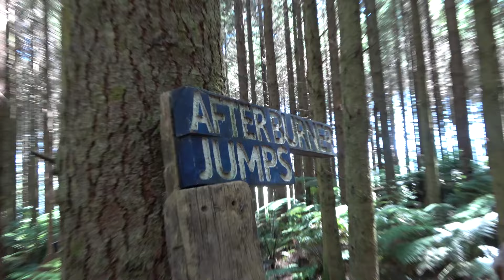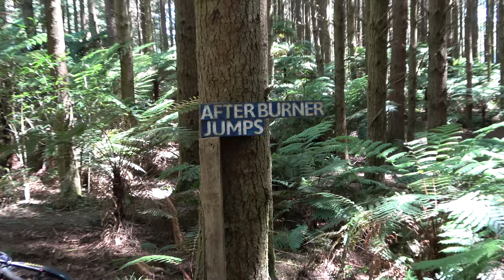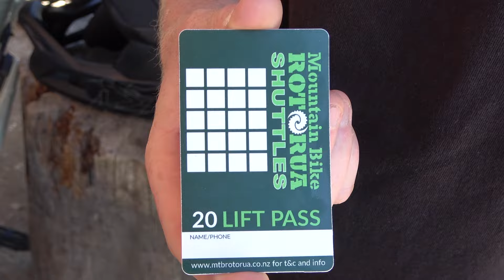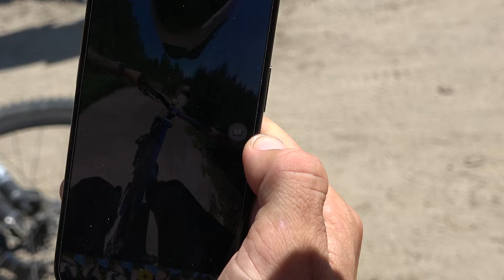THE DAD CAM FILES #53 - AFTERBURNERS AND ROTOJUMPS TRACK AGAIN